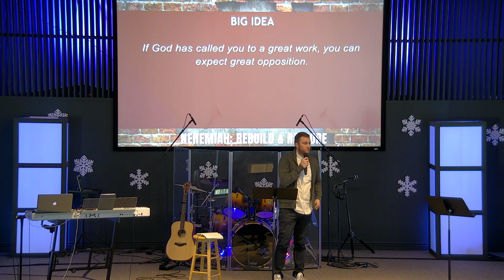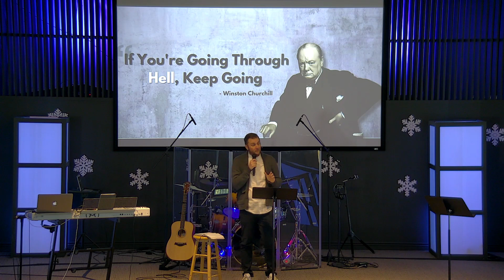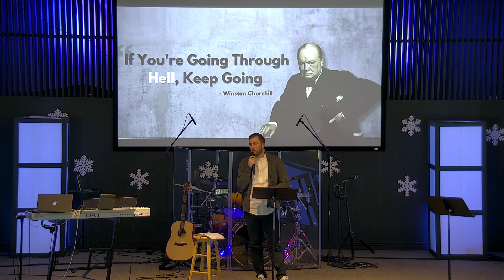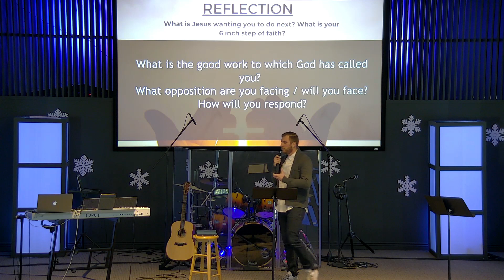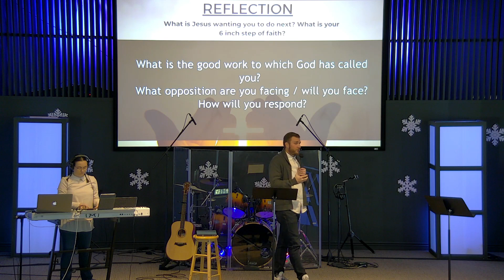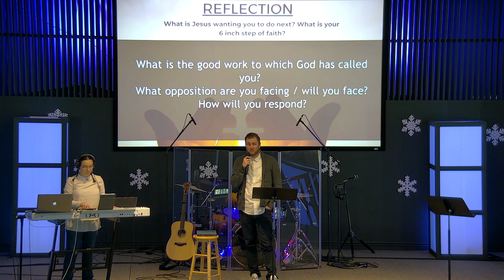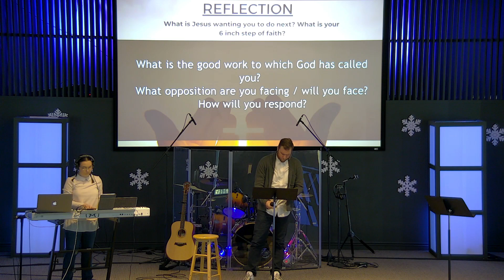The Enemy Makes A Move